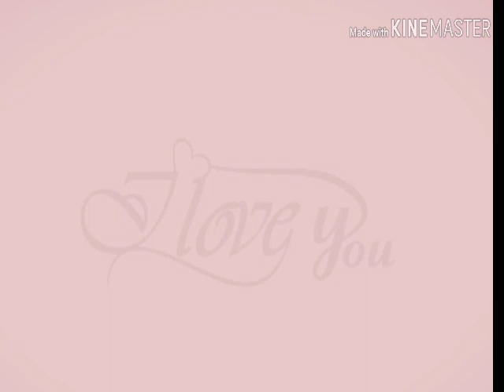VLOG # 3 Nagtala nga ba? / Nagwala oh nagpahiya🤣🤣!!!😅Nag practice pala😁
thanks to my friends @lea&@jhena